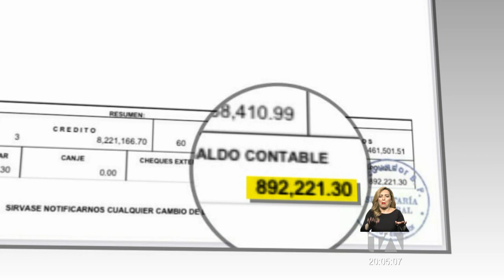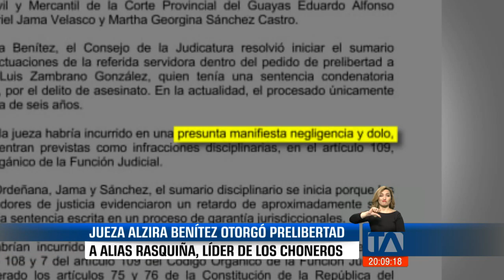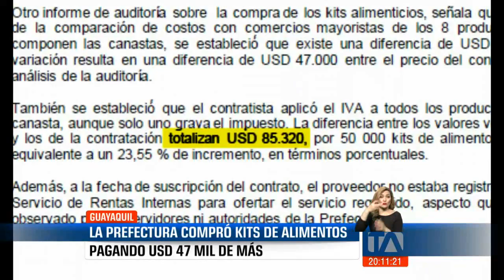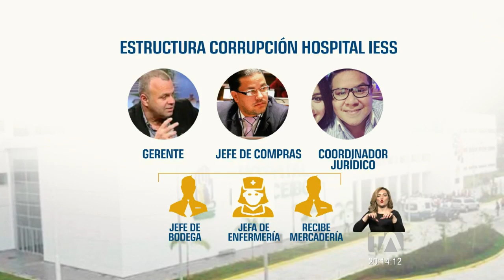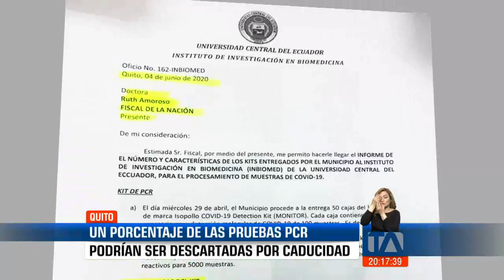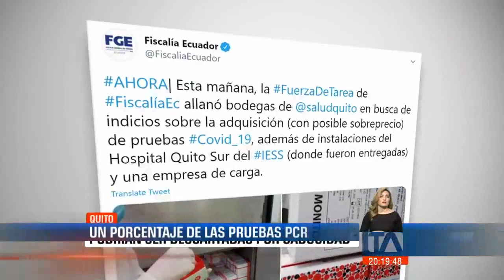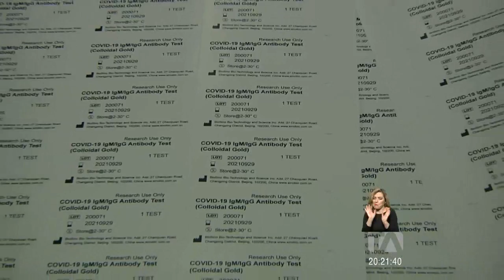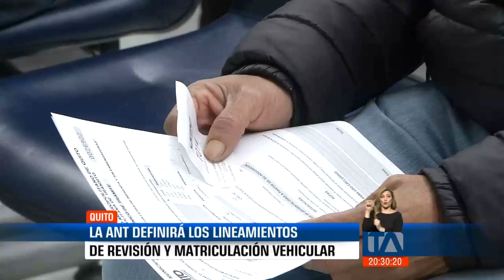Noticias Ecuador: Noticiero 24 Horas, 05/06/2020 (Emisión Estelar)